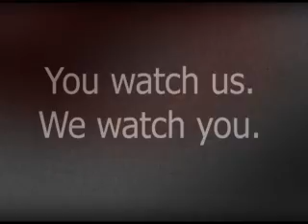American Jesus 7: Break Dancing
Part 7 of the hit reality TV show: American Jesus, where you get to pick the Messiah for the 21st century!

CAST:
Jesus #1 - Michael Bronye;
Jesus #2 - Art Paul Schlosser;
Jesus #3 - John Wiedenhoeft;
Jesus #4 - Steve ;
Charles Darwin: Jonathan Zarov;
Jury: Biff Blumfumgagnge, Geoff Brady, Kia Karlen, Maggie Weiser.

VIDEOGRAPHY:
Tim Coursen, Brian Standing.

EDITING:
Brian Standing.

TAPED ON LOCATION AT:
High Noon Saloon, Madison, WI.